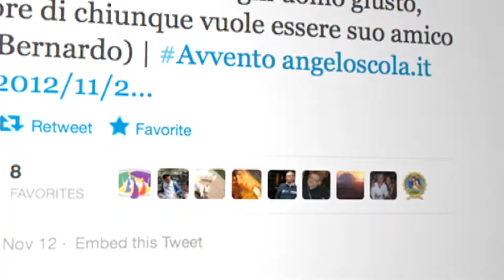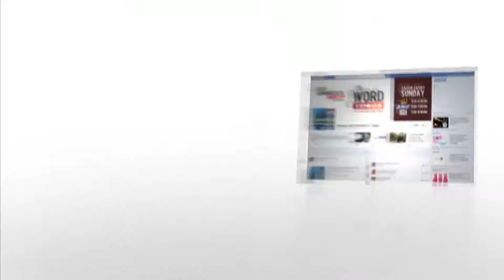Catholic Newsbreak 12-4-12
Kevin shares the latest in Catholic news.